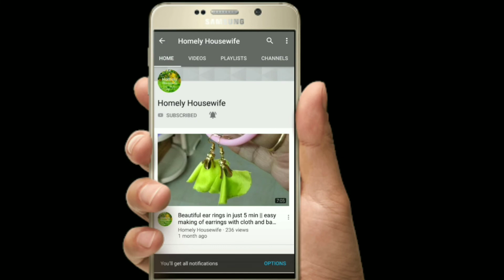గుత్తి దొండకాయ ఇలా చేస్తే మళ్ళీ వదిలిపెట్టరు |Homeremedy for indigestion,cold,cough,flum in children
Sri Ramayanam